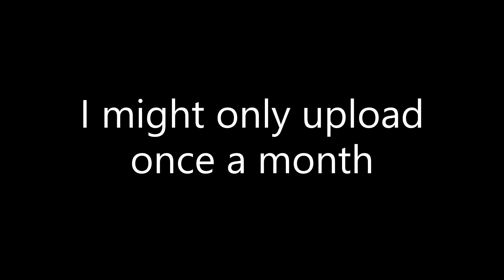TABS: Cactus vs. Swordmaster Glitch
In this video, I discover a quirky feature (please Landfall, make this be a glitch) of TABS. Also, am I the only person who didn't know that you can't control the fire rate of a Swordcaster?

Yes, I will sometimes make videos on random games. All in the name of CONTENT

What happened after this: The Swordcaster's swords knocked the Cactus into a rock, where the Cactus could slowly approach. The Swordcaster somehow still dealt damage to the Cactus and killed it. Not a counter after all.